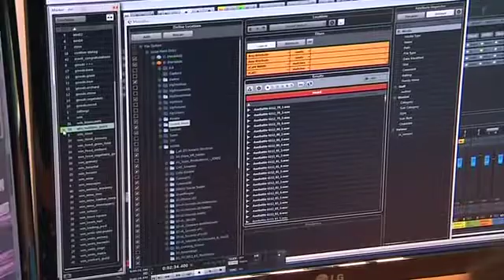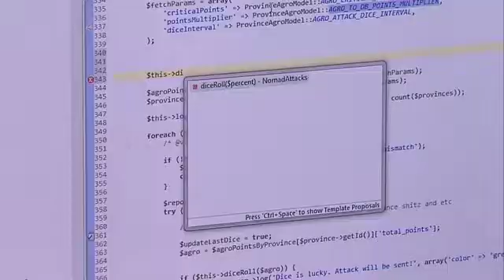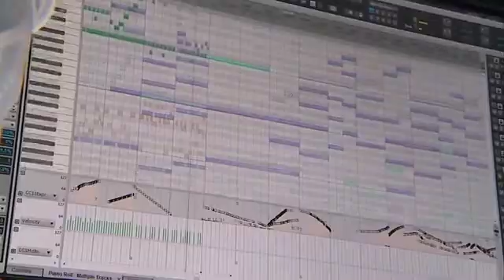BNT - Bulgarian Silicone Valley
Original title: Българската силиконова долина

The IT industry is among the few Bulgarian industries that are not only sidelined by the financial and economic crisis but develop at a higher pace than experts are able to project. Sofia has become a new Silicon Valley with tens of Bulgarian and international companies exporting software products globally. It is a Bulgarian company that developed the game with more than 20 million users from Brazil to Russia. For the secret of success in the virtual world, watch the story by Alexander Markov and cameraman Miroslav MIlkov.